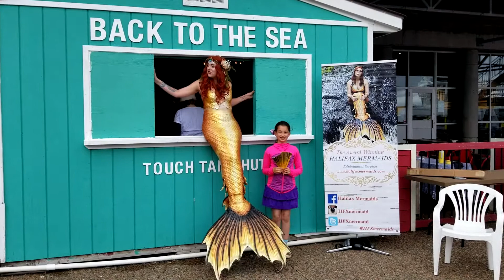Raina shell-e-brates "Back to the Sea" opening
Volunteering for the grand opening of a touch tank for Ocean's Week